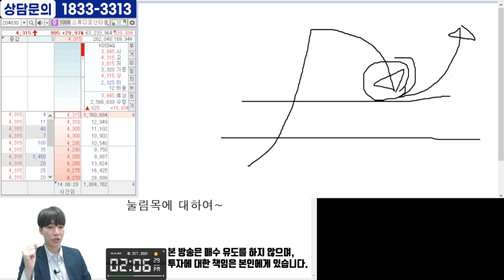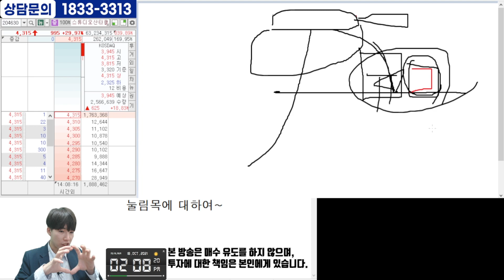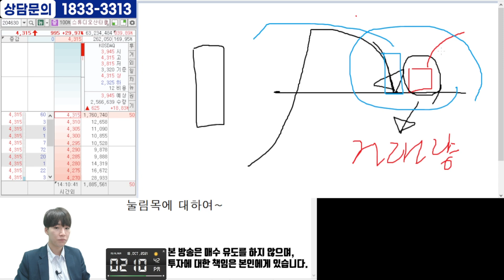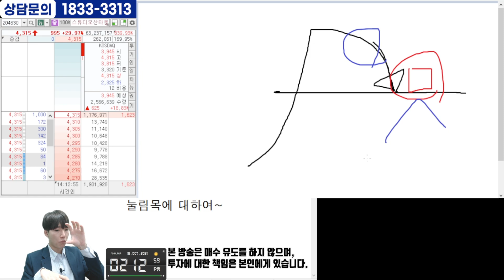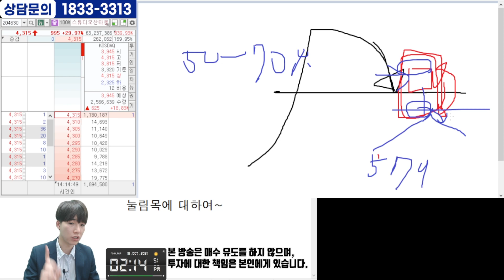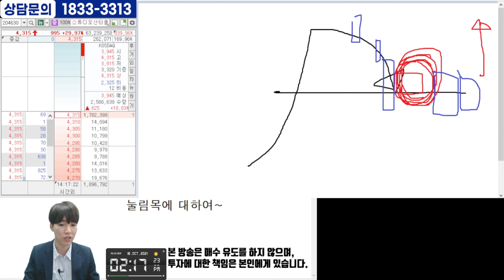눌림목 매수타점!! 이 법칙만 기억하면 된다!!